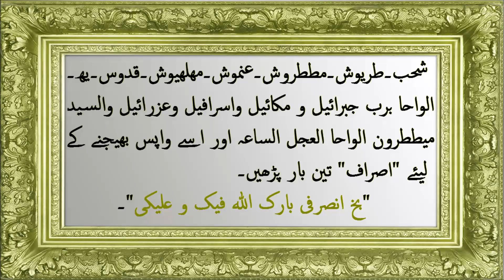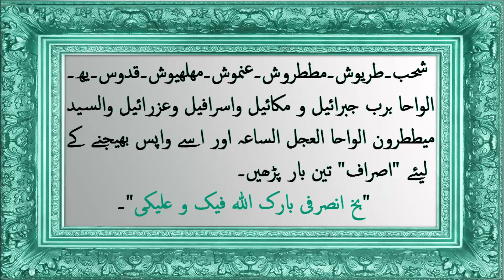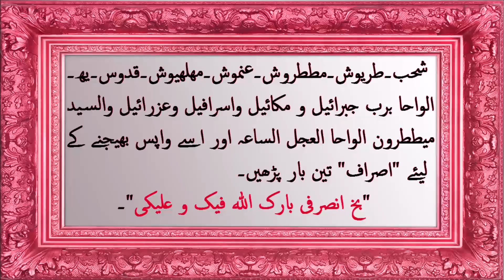Sifli Pari Haziri Ka Amal|| Pari ko bulane ka tarika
Sifli Pari Haziri Ka Amal Jo bhi pari amliyat ki ya pari ka amal talash krty hain tou aise logon kay liay khas tohfa hay aap iss amal ko karen sifli pari baghiar libas hazir hoge, hamara har amal chalta hay kabhi nakam nahi jata hay, aap bhi aazma kr dekh saktay hain pari ko bulane ka tarika jo kay 100% mujarrab hay , aap bhi aazmayen Pari Ko Hasil Karne Ka Amal.

Kala Jadu se log bohat se kam letay hen aise amliyat mojud hain jou har jayez wa najayez kam mei madad detay hain, YouTube per kaye channels amliyat jinn , hamzad , ki zahiri taskheer ke milen gay sab nay kitabon se dekh kar amliyat chaap diay hain, aise logon kay channels se koi amal dekh kar brghair ustad ki ijazat wa nigrani karna sakht tareen jani wa mali nuqsan ka bayes banay ga, isi liay hum nay rohani aloom ki duniya channel shuroo kiya takay jo hazrat kala jadoo amil baba ki talash mei hain real amil baba ki talash mei hain ya jo hazrat amliyat ka shouq rakhtay hain unki khawahish 100% baghir ksi nuqsan kay pori ho jaye.